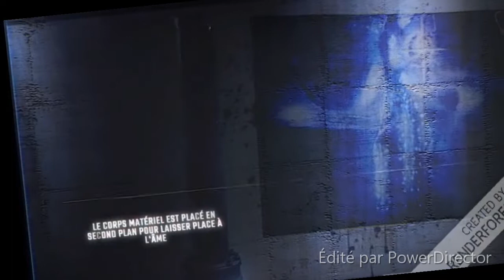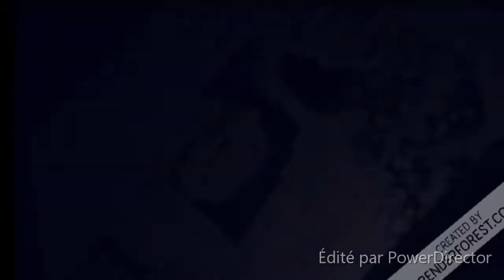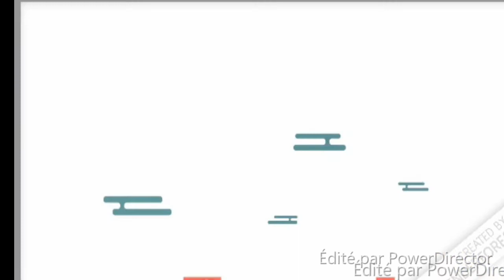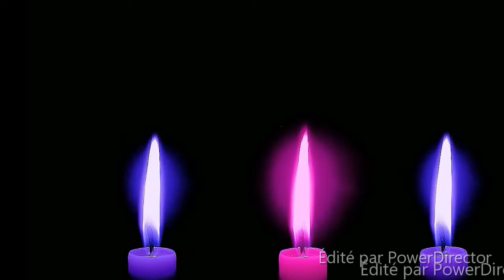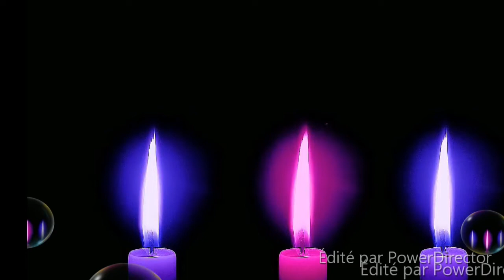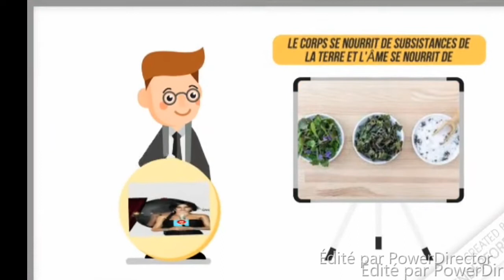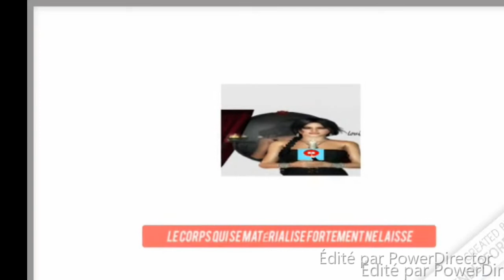L'âme vers son créateur dont la connaissance est absolue.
L'âme (nafs) est dominée par l’énergie spirituelle qui l'unit à son Seigneur, à travers une relation d’adoration inconditionnel et éternel qui lui donne de vivre à chaque instant une jouissance pleine.

Le corps matériel est placé en second plan pour laisser place à l'âme (nafs) en premier plan, par la perte de ces fonctions matériels, par sevrage "le  jeûne"  se référant à une sorte de séparation.

(Al-dunyâ) à la différence de l'âme (Nafs) désignant l'au delà (Al-ʾākhira)
Le corps matériel, il se réfère au bas monde

Le corps se nourrit de subsistances de la terre et l'âme se nourrit de lumière (rouh)

L'âme à toujours eu fonction de s'élever vers son créateur par l'adoration jusqu'à notre mort en quittant en finalité le corps (Badan)

Le corps qui se matérialise fortement ne laisse aucune place paisible à l'âme (nafs) et c'est ce qui la torture d'où l'importance d'élever sa foi pour qu'elle puisse se déployer.

 du monde pour s'élever dans une  jouissance pleine en se nourrissant par la foL'âme est enfermée dans ce corps matériel et doit absolument se détacher, So la lumière An Nur. Elle n'a pas d'autre subsistance.n ennemi est l'obscurité et le corps matériel.